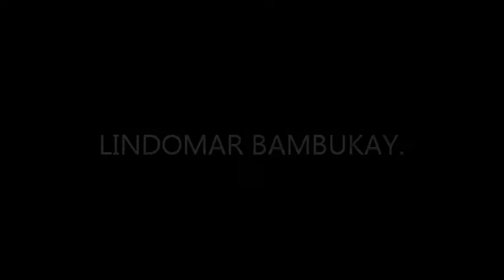movimento de solo.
Capoeira